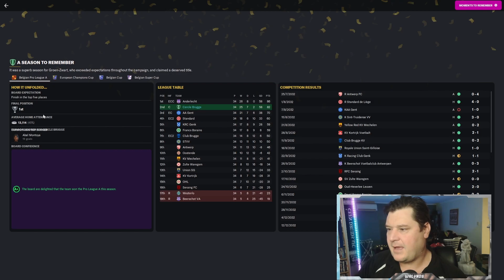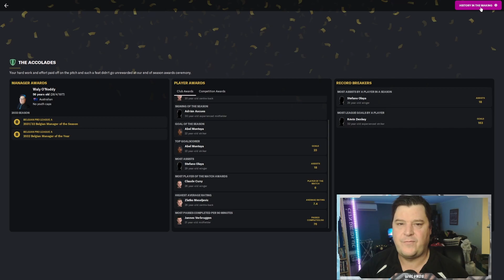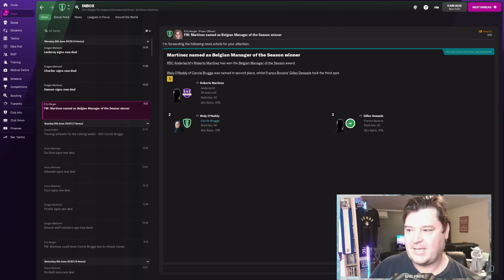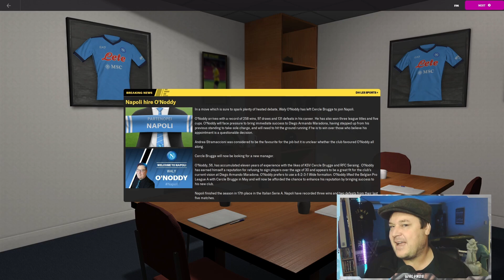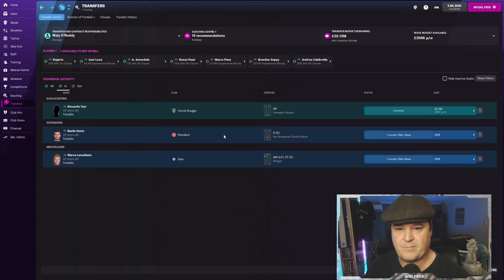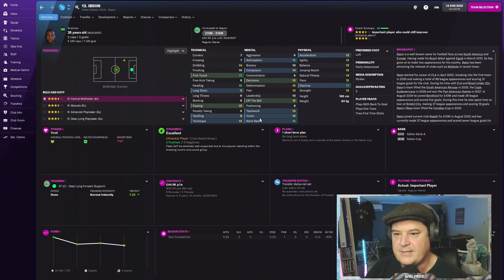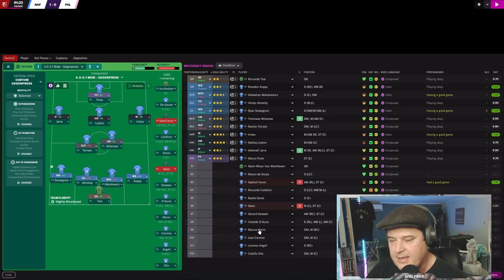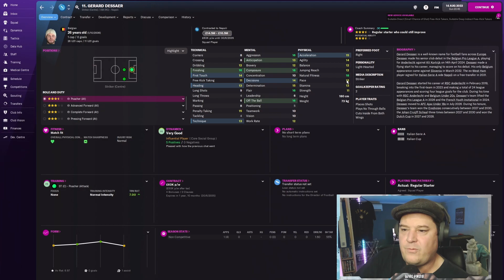SEASON REVIEW, NEW JOB? | CERCLE BRUGGE | FM22 | FOOTBALL MANAGER 2022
We review our winning season with Cercle Brugge and delve into the transfer window. Do I get the new job at Napoli?

Featuring Anderlecht and AA Gent

Chump to Champ is an FM22 journeyman lets play where we start unemployed and try to work our way to Champions League glory, currently with Cercle Brugge in Belgium. It's time to build our reputation!  We brushed with the Champions league in Wales, can we get closer to making it proper here? Can we achieve Football Manager glory?

Image credits:
Emotional Damage Steven He (I mean if you don't know where this one came from where you been)

RNGesus gif by steam user A.Akamaihid

Equipment:
16gig Kingston hyperX 3200 RGB ram